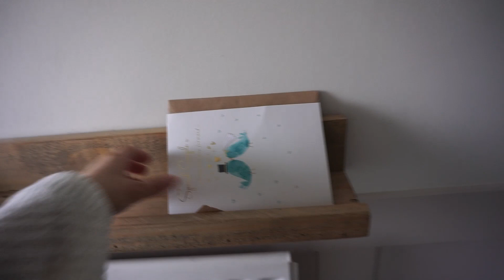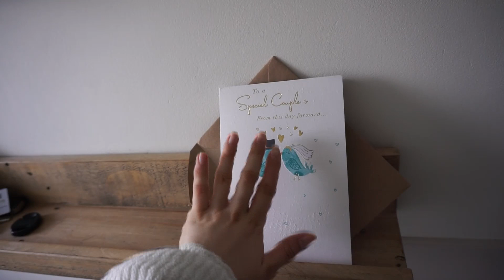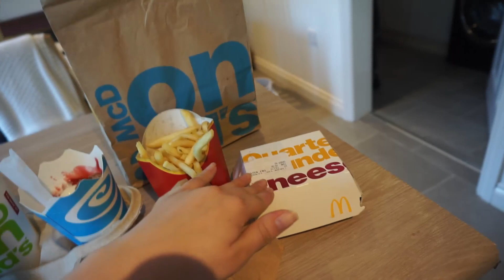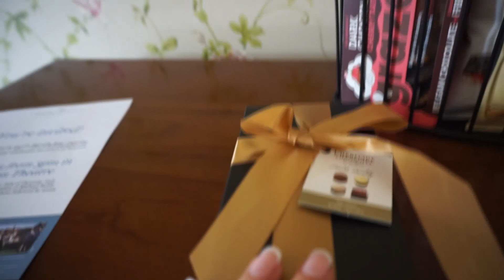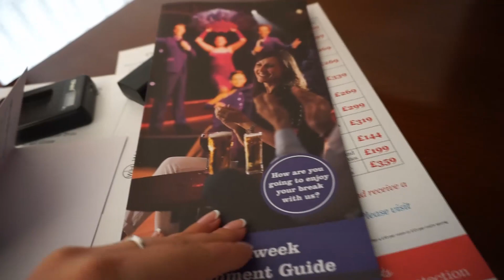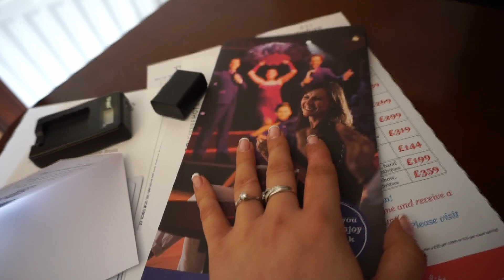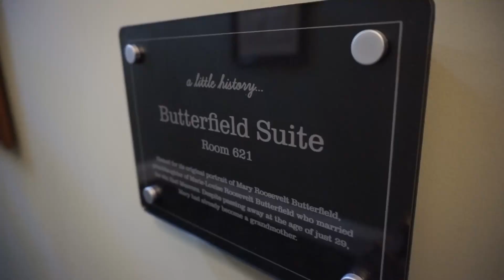WEDDING WEEK VLOG | Beauty & hair appointments, Thoresby Hall Hotel, Wedding Preparations May 2022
The week leading up to our Wedding was filled with lots of beauty appointments, last minute to-do lists and final details!

Really hope you enjoy x

All Enquiries...